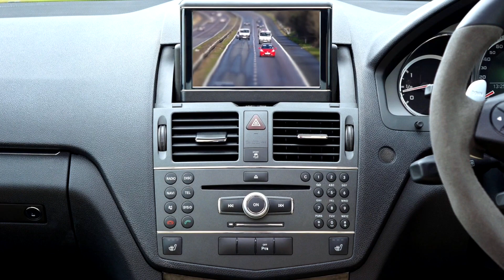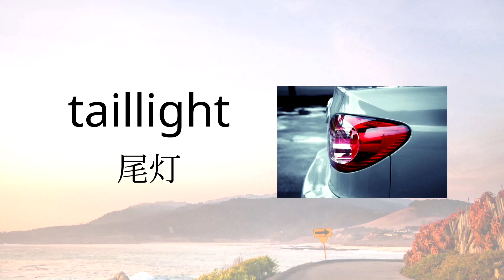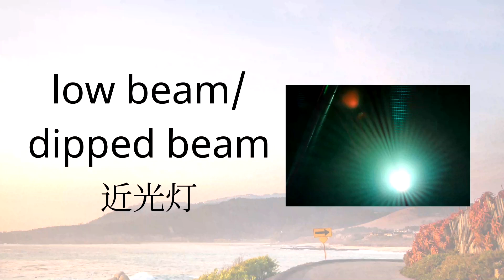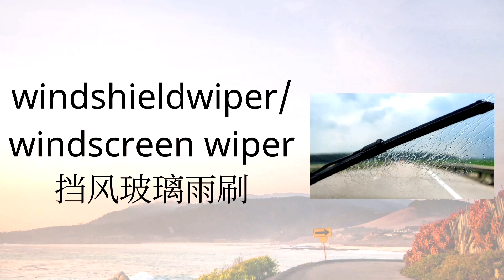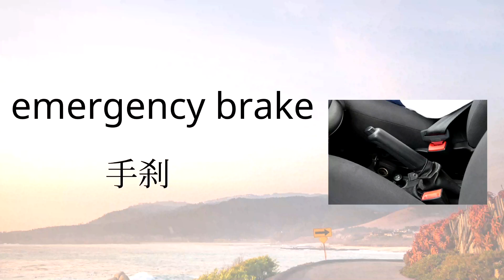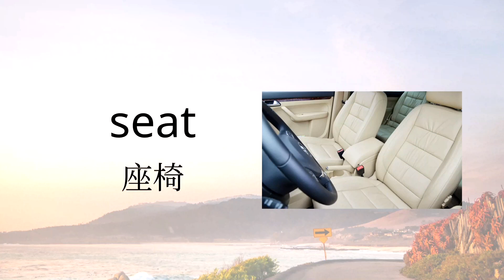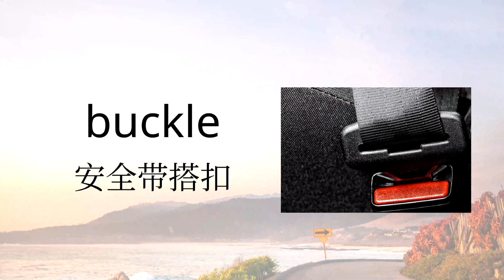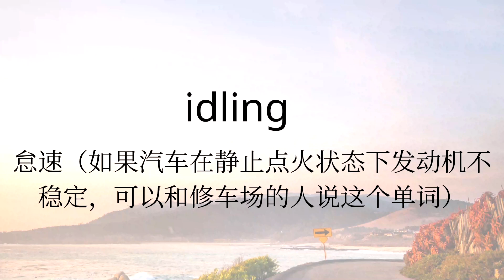【零基础学英语】汽车零部件英语单词|基础英语口语|考驾照&修车常用英语单词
本期视频包括60个常用汽车零部件英语单词。
每个单词之间有停顿，有足够的时间可以跟读练习。